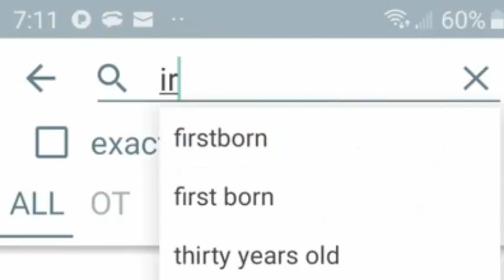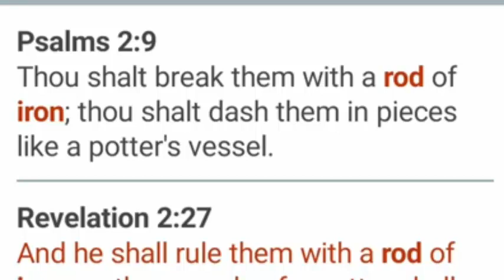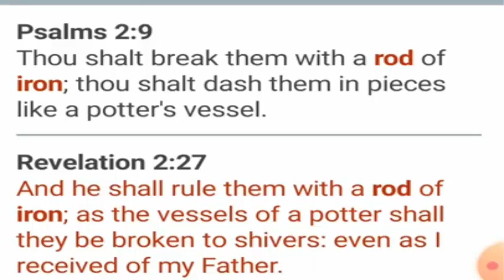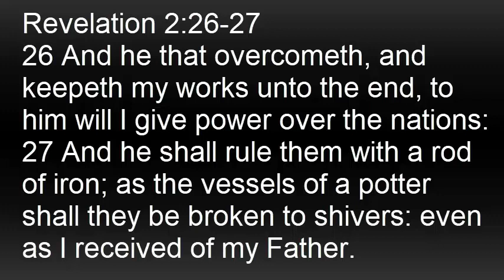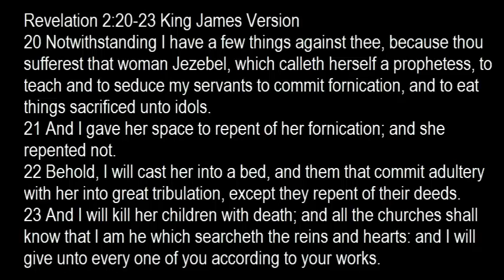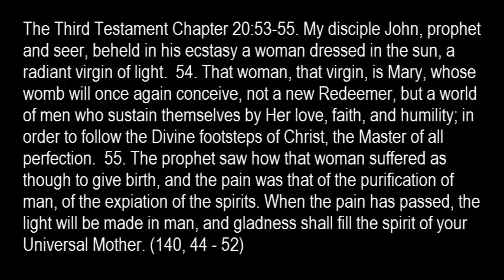Construction Of The Rod Of Iron: Revelation 2:27 Psalms 2:9 144000 After the Rapture Christ's Return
in our last video called Coach: Back Inthefight we asked for suggestions on future video topics. the first comment was for a video on the construction of the iron rod. In this video we look up the Bible verses that talk about the Iron Rod and discuss them.